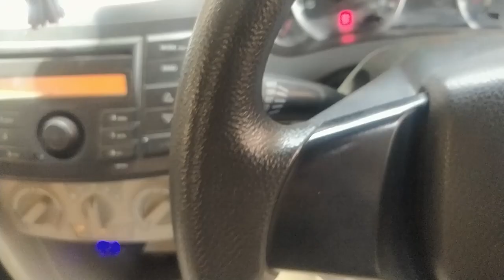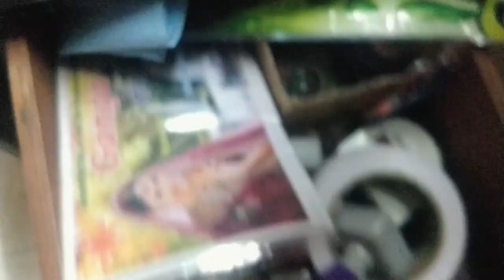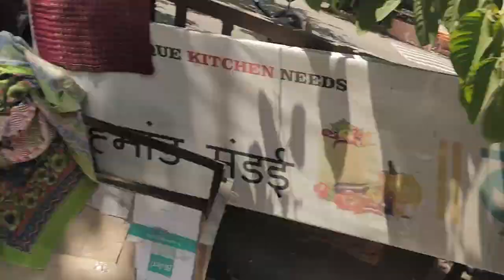Mere Brother Ki Dulhan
Bhai ke Engagement ki excitment hi kuch aur hoti hai.
So this is a small vlog giving you all an update of whats happening currently.